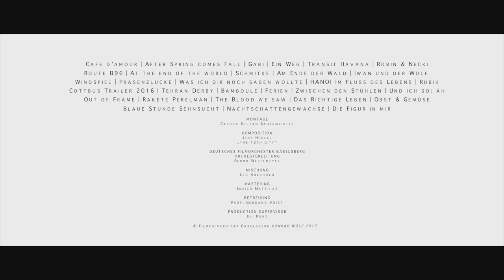Filmuniversität Babelsberg KONRAD WOLF -Trailer 2017-